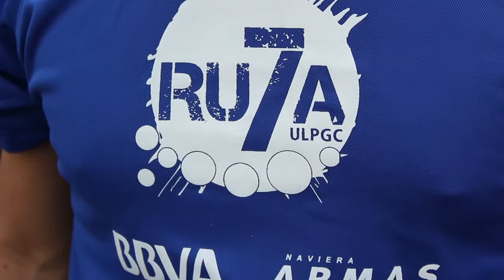RU7A 2011 - Isabel Pascua en la despedida de la Expedición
Las palabras de la Vicerrectora de Cultura y Deporte de la ULPGC en el día de la despedida oficial de la expedición Ruta Siete ULPGC, el 29 de Julio en el muelle Cambullonero de Las Palmas de Gran Canaria.

RU7A es una expedición interactiva y personal para universitarios que, en el verano, recorre a modo de campamento nómada las siete Islas Canarias (España). Este programa se concibe como un innovador concepto de viaje, basado en la cooperación con los territorios y que promueve la experiencias vitales.

RU7A está organizada por el  VIcerrectorado de Cultura y Deporte de la Universidad de Las Palmas de Gran Canaria y coordinado por la Fundación Universitaria de Las Palmas

Si estás interesado en conocer más visita también puedes seguirnos a través de Facebook